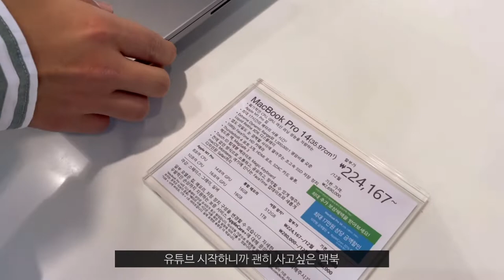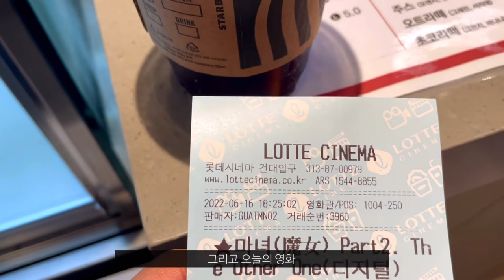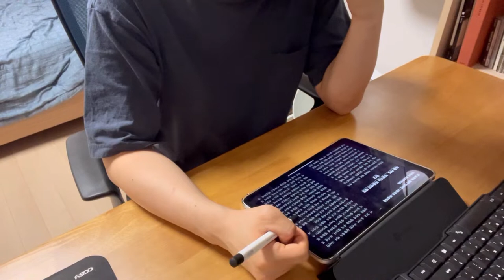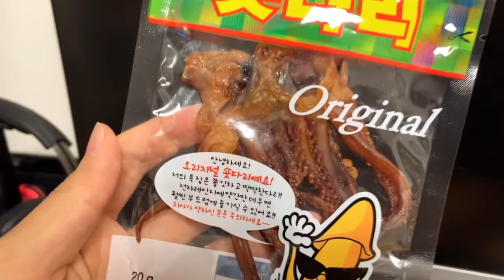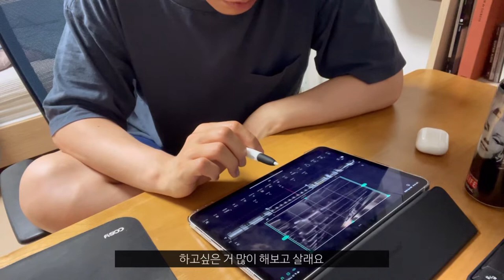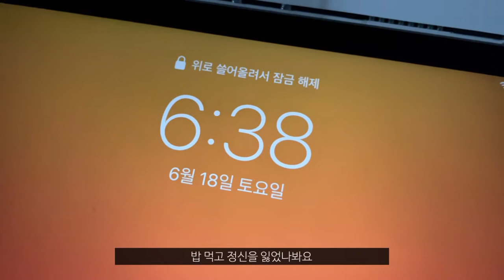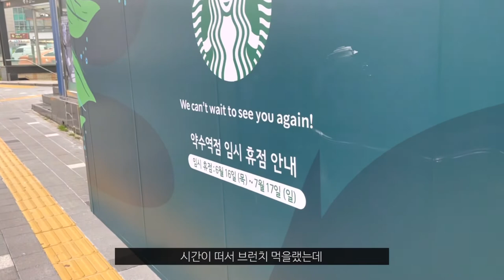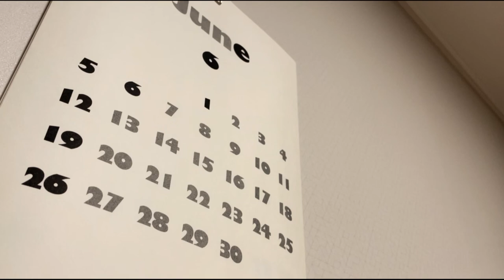eng) vlogㅣ평범한 30대 직장인의 퇴근 후 취미 생활ㅣ일상브이로그ㅣ클라리넷ㅣ직장인 취미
안녕하세요! 순항입니다.
첫 영상을 드디어 올려보았는데, 재미있게 봐주시면 좋겠어요.
꾸준히 업로드 할테니 앞으로도 잘 부탁드리겠습니다! :)

영상에 나오는 날짜는 6월인데 5월로 오기입했네요... 22년 6월의 기록입니다 :d

30대 평범한 남자의 이것저것 해보는 일상 브이로그입니다.